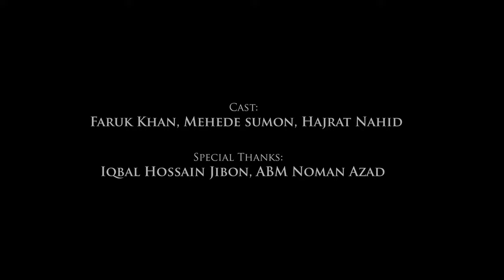জনপ্রিয় রমজানের নাশীদ - মাহে রমজান - MAHE ROMJAN - RAMADAN 2021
“presented by Muktir Ghonta ”

Cover by Kazi Shoaib Hasan
Lyrics: Abdullah al kafi
Tune: Mosiur Rahman
Sound Design: Kazi Shoaib Hasan
label: Inspire Records
Edit, color & GFX: Saad Al Amin
Cast: Faruk Khan, Mehede sumon, Hajrat Nahid
Arrangement: Muktir Ghonta
Produced by: VideoPhics
Special Thanks: @Iqbal Hossain Jibon , ABM Noman Azad

Directed by Saad Al Amin

Lyrics -

একটি বছর পরে আবার
ফিরে এলো মাহে রমযান
মুমিন হৃদয়ে পড়লো সাড়া
উঠলো জেগে নতুন প্রাণ।

আল্লাহ তায়ালার তরে রোযা
পালন করো ওহে গুনাহগার
নিজের হাতে দিবেন তিনি
সিয়াম সাধনার পুরস্কার
রমযানের এই রোযা পালন
আল্লাহ তায়ালার ফরমান।

রমযানের এই মাসে প্রভু
সত্য পথে গড়বো জীবন
বিপদ আপদ থাকবেনা যে
ঠিকমতো হয় যদি রোযা পালন
রমযান সেতো ঢাল স্বরূপ
হৃদয় ভরে গাও তার গান।